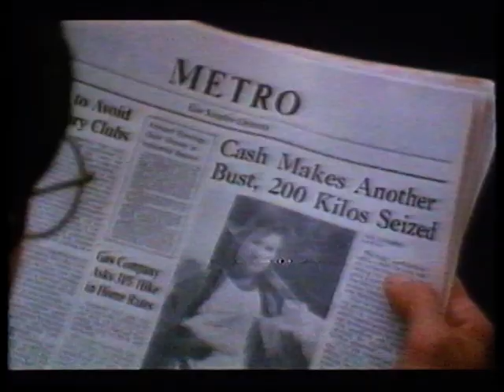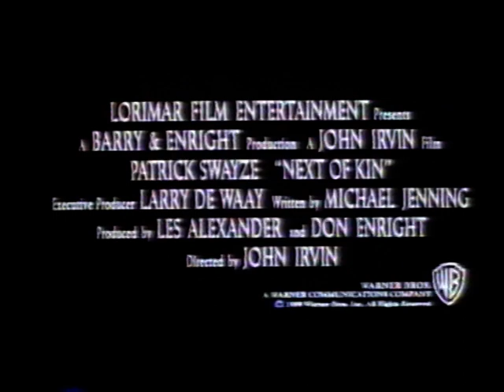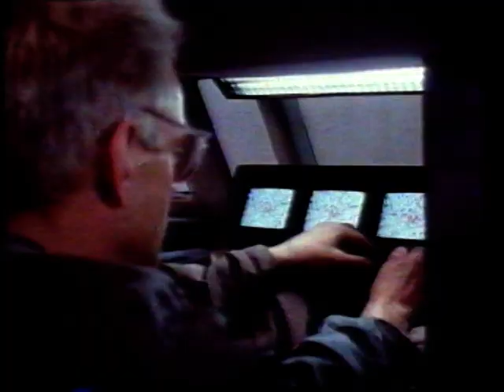Guild Video Upcoming releases 1990 - Movie Trailers - VHS Rental Tape Rip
Taken off the VHS rental tape of ' Lock Up '. Featuring trailers for the following - Shocker / Tango and Cash / Next of Kin / The Fourth War / The Wizard / Total Recall